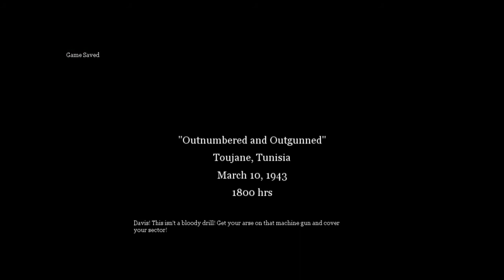Let's Play - Call of Duty 2 - Episode 12 - Armored Car Escape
My Second Let's play series :)

I would appreciate a "like" thanks :)